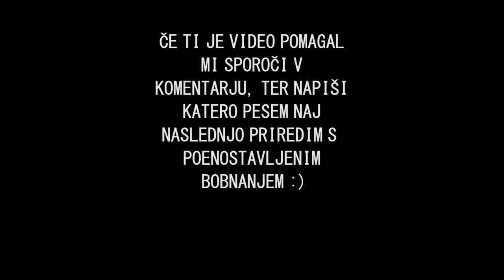DITKA - Ne bodi kot drugi (poenostavljeni bobni z notami)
Kako na lažji način zaigrati na bobne pesem Ne bodi kot drugi od Ditke. Poenostavljeno bobnanje pesmi Ne bodi kot drugi,  @DitkaOfficial . Poglej še ostale verzije te pesmi:
- Samo bobni:
Za več informacij mi piši na mail ali facebook :)

-@axispdc double pedals : longboard A with microtuning

I'm Bobnar Simon Skrlec, the crazy drummer from Slovenia. Mostly I make Death metal and Black metal drum covers & funny interpretations on drums.